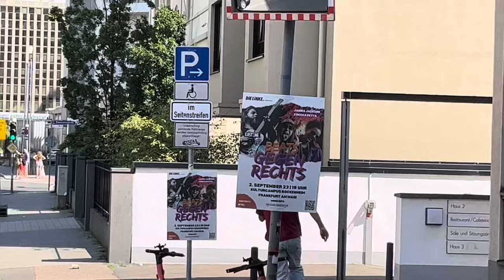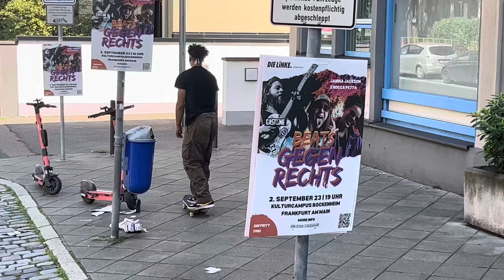"IZI" Video Part (RAW)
FEATURING

Manu Reuvers
Thomas Becker
Luca Trebbien
Shanoaha Bridges
Sebastian Aschenbrenner
Emil Falkner
Lukas Hess
Georg Rabensteiner
Hayden Hollen
Jost Schweiggart
Samuel Lackner
Aliya Döhrer
Iva Guthier
Laeticia Zenker
Oskar Betzler
Younes Kherbeche
Alfred Denis
Matt Collins
Stephen D Merrill Jr.
Lukas Helfenbein

Additional filming

Zonya
Emil Falkner
Luca Lautenbach
Manu Reuvers